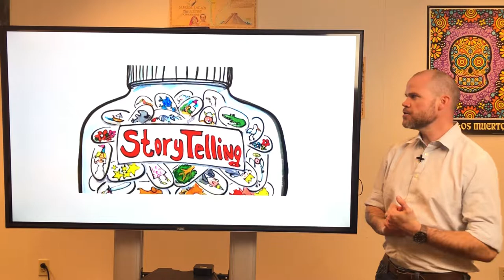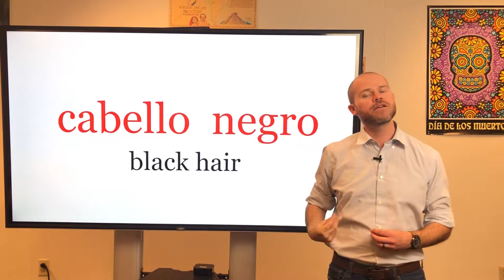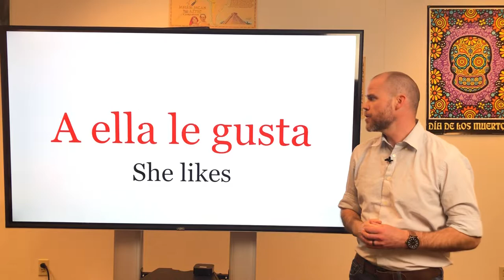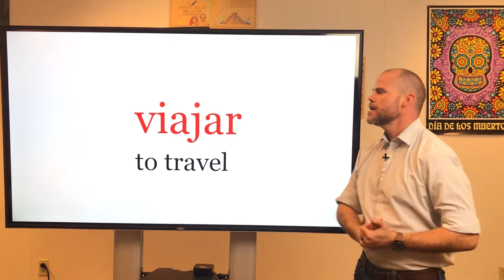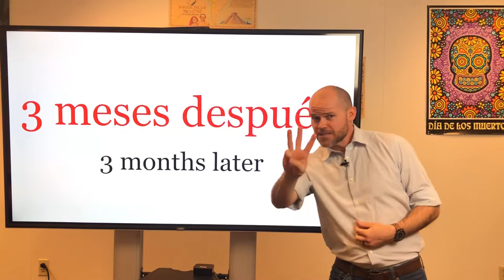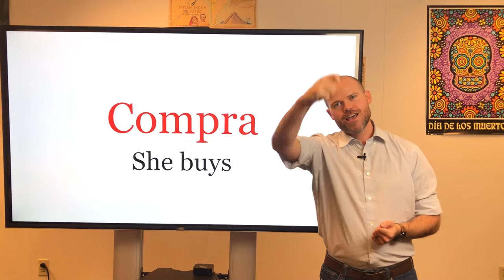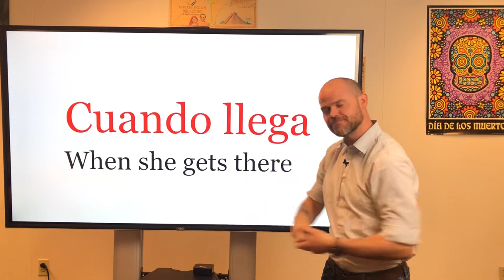Mini story: Veronica the Traveler/ Verónica la Viajera